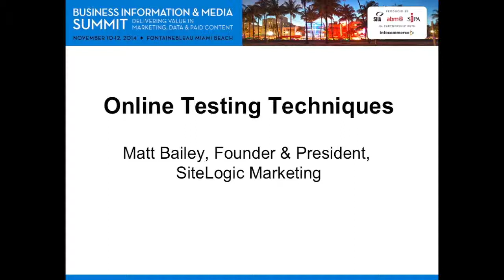Marketing Tactics that Work: Online Testing Techniques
Online Testing Techniques
So much of your marketing depends on your prospects online experience. Come here how experts test all the necessary parts: landing pages, sign up forms, PPC and email campaigns.

Matt Bailey, Founder & President, SiteLogic Marketing